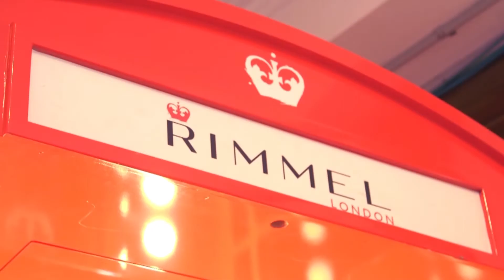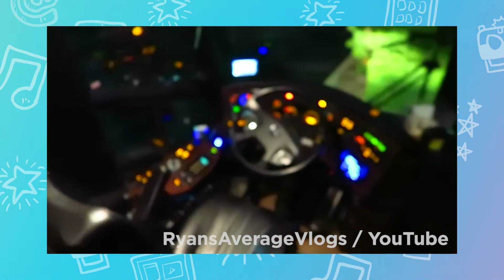Corey La Barrie Interview: Friendship With Kian Lawley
Corey La Barrie joined us in The Rimmel Box to talk about his friendship with Kian Lawley and his YouTube aspirations!

*FOLLOW US*